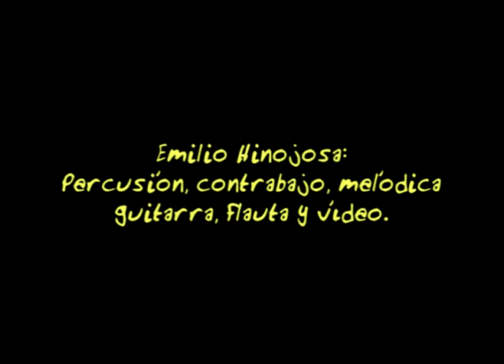Febrero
Siempre se espera en febrero.